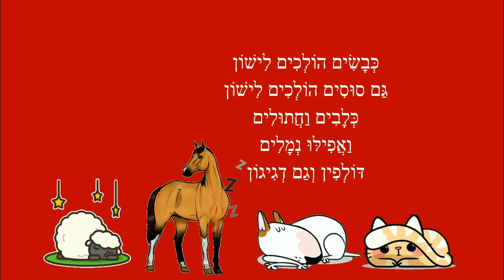הולכים לישון - סיפור לפני השינה לילדים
הולכים לישון - סיפור לילה טוב לילדים
כותבת יוצרת: ריקי זקן
הוֹלְכִים לִישׁוֹן
גִ'ירָפוֹת הוֹלְכוֹת לִישׁוֹן
זֶבְּרוֹת הוֹלְכוֹת לִישׁוֹן
פִּילִים הוֹלְכִים לִישׁוֹן
וַאֲפִילּוּ גַּם פָּרוֹת
וְגַם אֲנַחְנוּ
הוֹלְכִים לִישׁוֹן
כְּבָשִׂים הוֹלְכִים לִישׁוֹן
גַּם סוּסִים הוֹלְכִים לִישׁוֹן
כְּלָבִים וַחֲתוּלִים
וַאֲפִילּוּ נְמָלִים
דּוֹלְפִין וְגַם דְגִיגוֹן
וְגַם אֲנַחְנוּ
הוֹלְכִים לִישׁוֹן